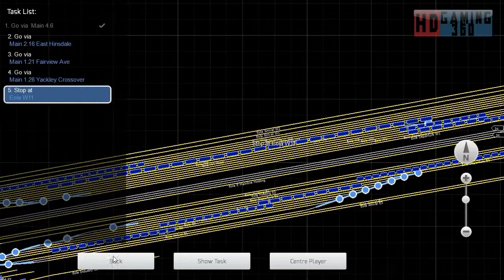Train Simulator 2017 - Career Mode - The Racetrack Aurora to Chicago - Oil Empties to Eola Part 2